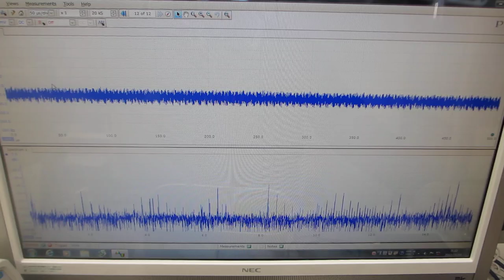一つの発振チャンネルから二種類の超音波プローブを発振制御する技術（超音波の非線形現象をコントロールする技術）